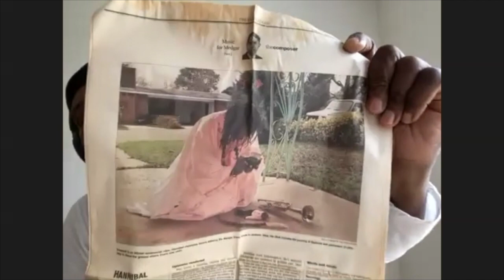Composer Conversation with Hannibal Lakumbe - Newark School of the Arts